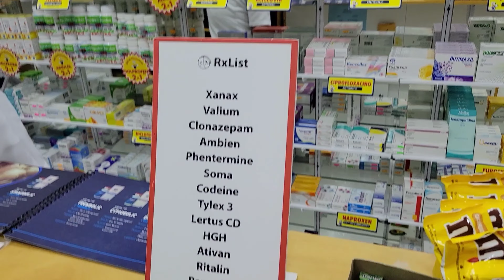Tulum Travel Vlog PT 2: DRINKS IN THE SKY 🪂, MAYAN 🔥FLAME THROWERS AND MORE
Hello FRIENDS!

In this video, our last few days of Tulum including a birthday surprise for my cousin! She loved it soo much!